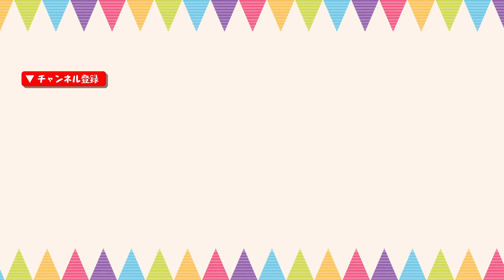紅白の衣装はこうやって選びました！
紅白の衣装フィッティングをお届け🌈
みなさん、たくさん見ていただき温かいコメントありがとうございました！！